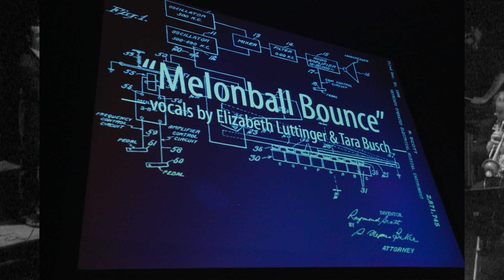"Machine|Man: The Musical Mayhem of Raymond Scott" TRAILER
Concert production featuring Steve Bartek (Oingo Boingo Guitarist/Orchestrator) & Ego Plum (Composer for Disney/Nickelodeon) paying tribute to the music of Raymond Scott. Produced by Jeff Winner of the Raymond Scott Archives in cooperation with the Raymond Scott Family.